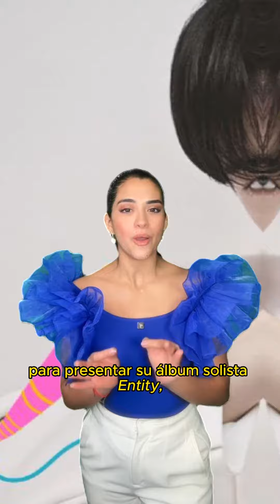😱Cha Eun Woo viene a México con su gira “Mystery Elevator”. ¡Un evento que no te puedes perder!